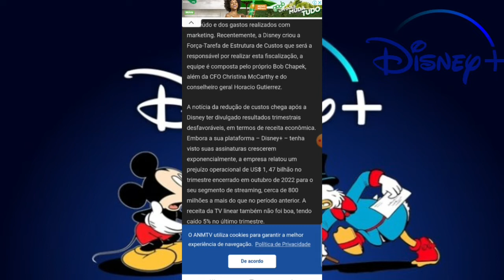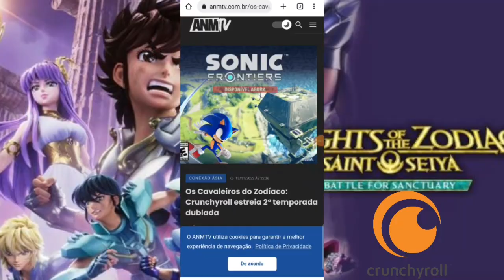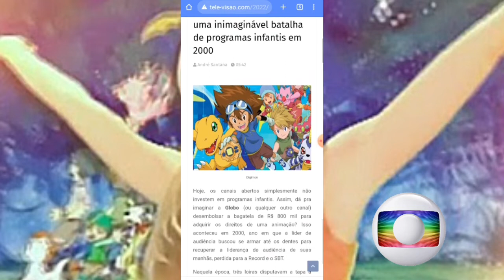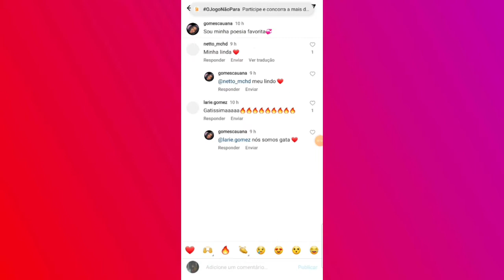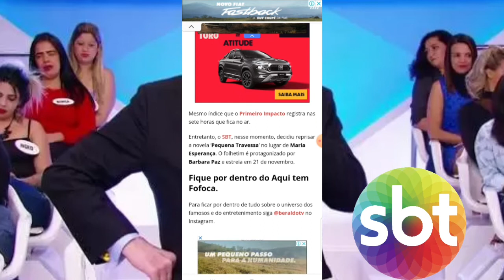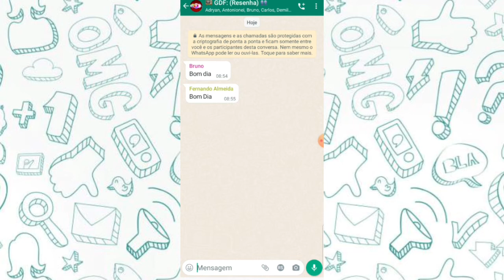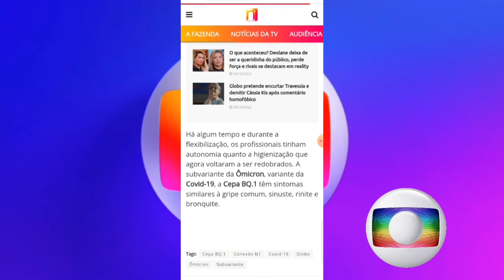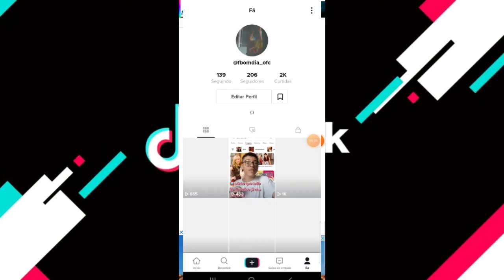GF: 🔥 Silvio Santos Quer (09h30) de Primeiro Impacto e Planeja Acabar Com Novelas da Tarde em Breve!